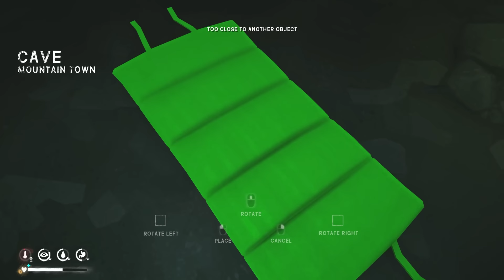Road to 500 Days - Part 49: Jackrabbit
Milton has more or less been conquered, but one thing remains: the plane crash. A remote site worth checking out, it has a stim and the new Jackrabbit thermos. Getting there is not too hard, unless there is a moose in the way...

Art Director:
Elentia

FLARES: Aaron Steele, AJ Ginalick, Alex, Bryan Hennes, Chris Rybowski, cjr9aber, Christian Rommel, Coriolis, Doug, Eric, Hatchet Jack, CMDR Hokam, Kunawl, Jacob Hoertkorn, JLannon, Jennifer Cullen, Joanne Cheesman, John Parsons, LegoKyKy, Matt W, Mathew Erickson, Max Buck, Michael Clifford, Nimitz, Pam Lange, Peyton Duke, Princess Jade, Rasalom, Rueben Overton, Sarah Parker-Shemilt, Sir Monkeyboy, Stephen Parker, SuperCorn, Unkle_Silky
TORCHES: Alex Naylor, Christopher Tomsett, D.H. Dunn, Dave H, GrandmotherG, Harry Clapham, Ieuan Morgannwg, James Haynes, Judy Carlsson, Laura Eileen, Megumin, Michal, Nikita Shelimov, Oliver Chadwick, Robert Barnstead, SA Harian, Sirenusvex-Devlin, TwoFatCatz
MATCHES: BriCreative, Charles Lambert, Christian Sonnenberg, Ember Schryver, Janne Keller, Joseph Conn, Izzzzyyy, Kat McKenzie, Kevin M, Kristin de Lissovoy, Lupineways, Nocturnal Druid, Paul Wright, Rand Althor, Scott Haggs, Sierra B Hillmeyer, SilentShade, Sofia Blomquist, Ted Shepherd, Jim_42

I stream rarely, so notifications are recommended